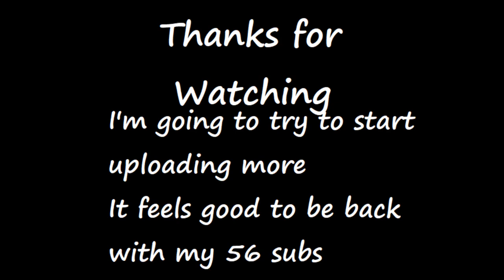Rainbow Six Siege Cut Short 2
Yeah.It's been 3 months. But we back. Hope you are all still hanging around.